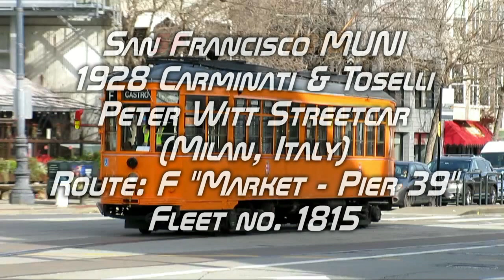San Francisco MUNI 1928 Peter Witt Streetcar - 1815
This is a ride on San Francisco Municipal Railway 1815, a 1928-built Peter Witt streetcar which was originally built in Italy by Carminati & Toselli and operated in the city of Milan. The car is in 1970's livery for Milan. In this video 1815 is operating a route F to Pier 39 from Castro. We ride as far as Church Street.
Filmed in the late-morning on January 23rd, 2020.